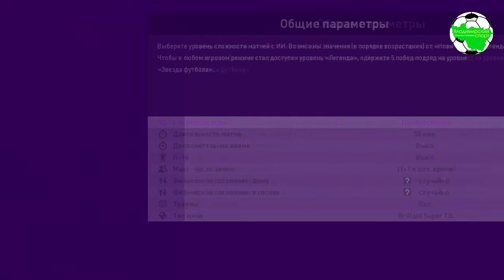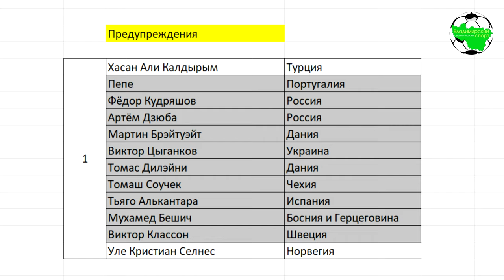Дневники Кибер ЕВРО 2020 | Одна восьмая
А вот и предпоследний Дневник Кибер ЕВРО. Пришла пора закругляться, далее только матчи в full time и итоги турнира